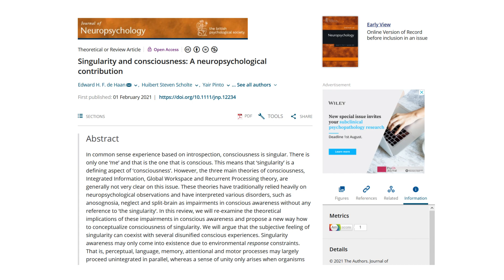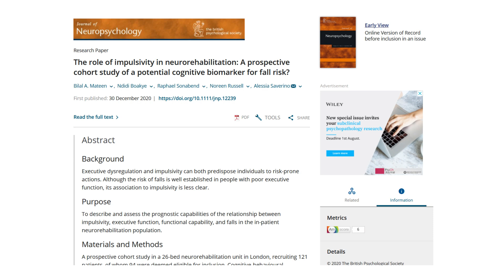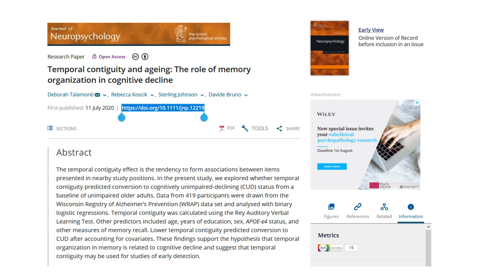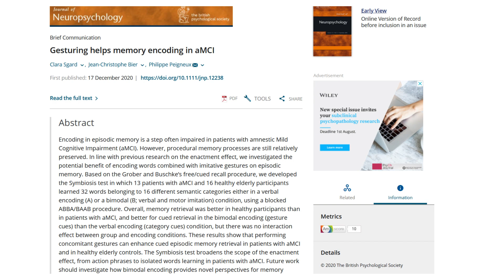Suggested Neuropsychology Scientific Articles (Presentation Series Nº3)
Here is a brief presentation of some neuropsychology scientific aricles. Below, you can find links to them. I hope you enjoy it.

2- The role of impulsivity in neurorehabilitation: A prospective cohort study of a potential cognitive biomarker for fall risk? – doi

3- Self‐defining memories after severe traumatic brain injury: A preliminary study

5- Differential cognitive substrates of verbal episodic memory performance in semantic variant primary progressive aphasia and Alzheimer’s disease

6- Temporal contiguity and ageing: The role of memory organization in cognitive decline

7- Social cognition and social functioning in patients with amnestic mild cognitive impairment or Alzheimer’s dementia